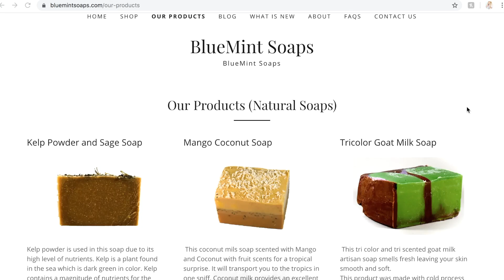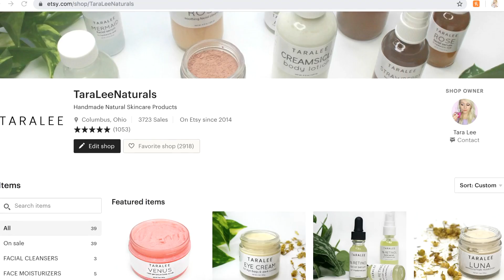How to Make Conditioning & Hydrating Hand Soap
Homemade Conditioning Hand Wash. Hydrating and Conditioning Hand Wash

▸ lime essential oil
▸ spearmint essential oil
▸ vegetable glycerin

EQUIPMENT;
▸ HM Digital PH 200 Ph Meter
▸ Digital Scale
▸ 12 inch glass stirring rods
▸ 6 inch glass stirring rods
▸ Metal Scoops
▸ Temperature gun
▸ Immersion Blender
▸ Mini Mixer
▸ Hair Net
▸ Safety Goggles
▸ Sanitizing Solution
▸ Cleaning Bucket for Sanitizing Solution

▸ If you have formulating questions please send them to...
▸ Your question may be featured on my next Q&A